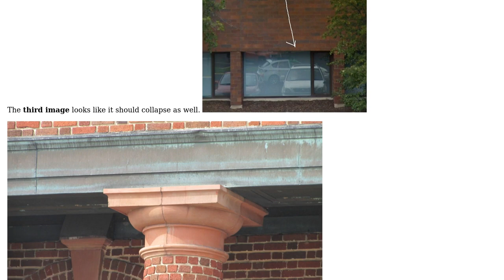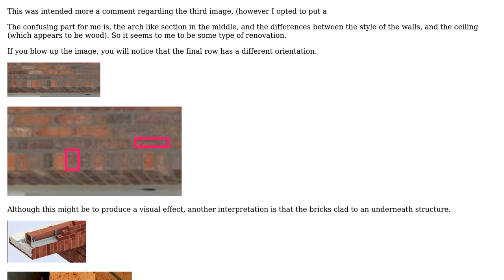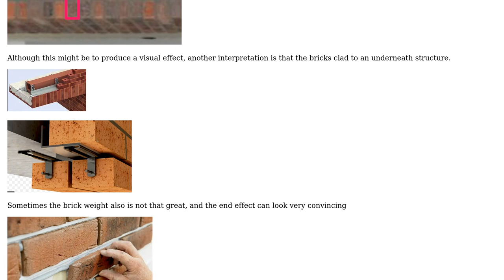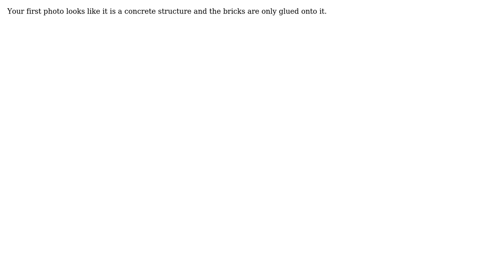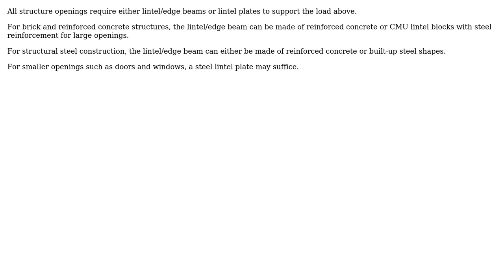Engineering: How are these bricks being supported? (4 Solutions!!)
Engineering: How are these bricks being supported?

With thanks & praise to God, and with thanks to the many people who have made this project possible! | Content (except music & images) licensed under CC BY-SA | Music | Images & others | With thanks to user r13 user NMech user kamran user Jamaal user anita and the Stack Exchange Network Trademarks are property of their respective owners. You are responsible for your own actions.